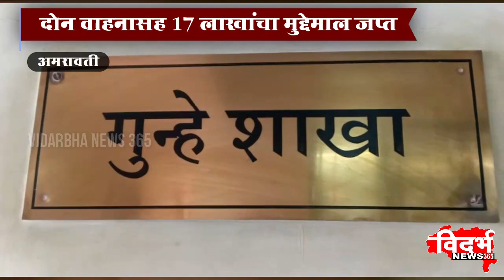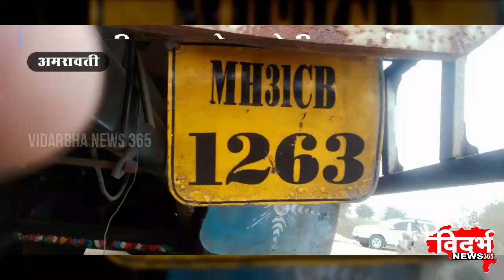AMRAVATI | शासकीय अन्नधान्याची काळाबाजारी करणारे आरोपी अटक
विदर्भन्यूज365मराठी शासकीय अन्नधान्याची काळाबाजारी करणारे आरोपी अटक

दोन वाहनासह 17 लाखांचा मुद्देमाल जप्त

अमरावती शहर गुन्हे शाखेची कारवाई